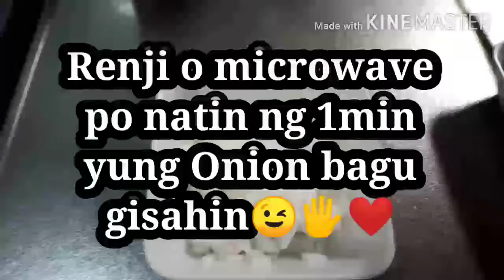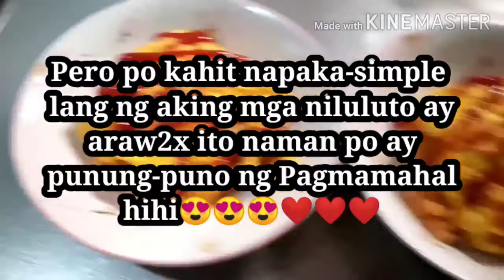Simple Ham Omurice ala Indhaii〜 Budai〜😉👍❤️❤️❤️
Samahan nyu po aku magluto tau ng Ham Omurice🥰 gusto ku lang po ishare sa inyu kung paanu aku magluto ng Ham Omurice😉👍😝